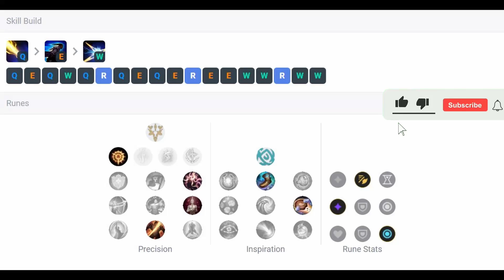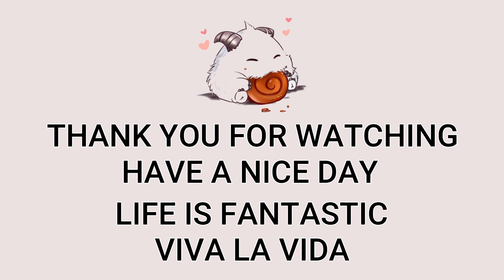Lucian Mid VS Galio | Patch 13.4